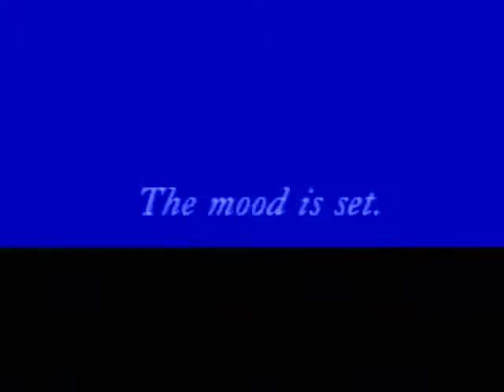Diamanten armbanden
Diamanten sieraden 1994